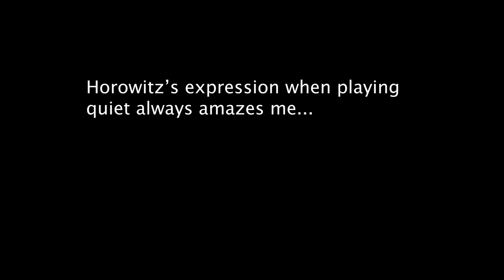The sensitivity of Horowitz is unmatched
🎹⭐️Acknowledgement and clip details⭐️🎹

Pianist: Vladimir Horowitz
Repertoire: Bach/Busoni: Nun komm, der Heiden Heiland, BWV. 659